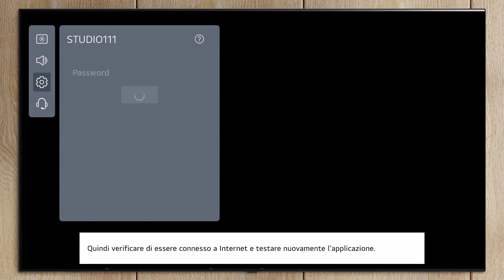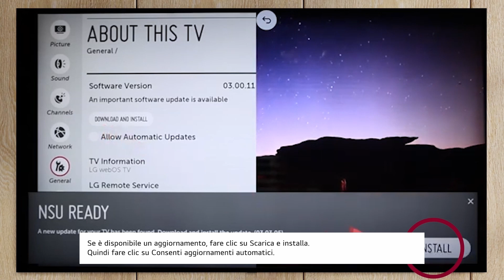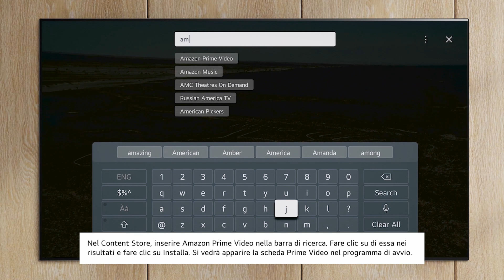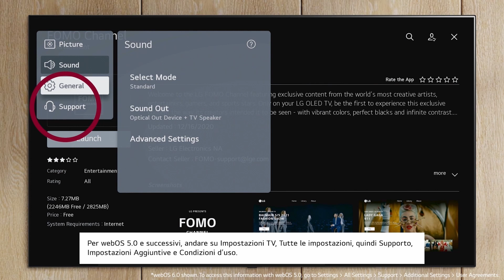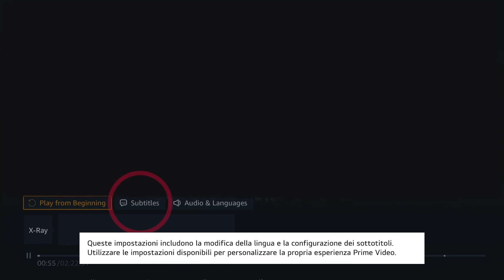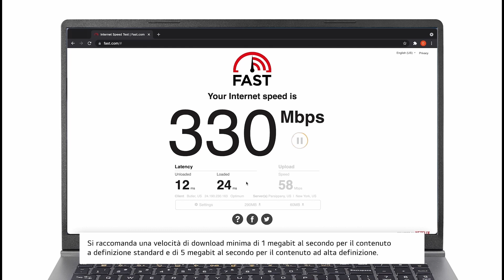TV LG | Risoluzione problemi di Amazon Prime con Smart TV LG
Video guida come risolvere i problemi di funzionamento Amazon Prime nelle Smart TV LG

00:00 Introduzione
00:35 Ripristino connessione rete
01:52 Disinstallare e reinstallare app Prime Video
02:53 Condizioni d'uso
03:40 Controllo impostazioni di posizione
05:47 Informazioni aggiuntive

📹 Questo video è stato prodotto da LG Electronics USA, pertanto, le informazioni contenute in questo video potrebbero essere leggermente diverse dai prodotti venduti nel tuo paese. Fondamentalmente, è stato prodotto in italiano, ma puoi cambiare le impostazioni dei sottotitoli per guardarlo nella lingua che desideri